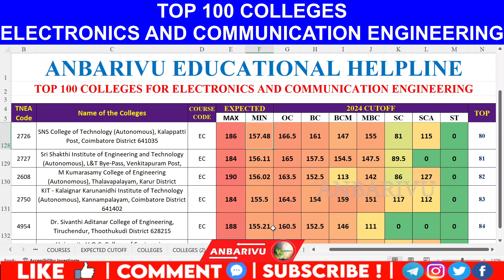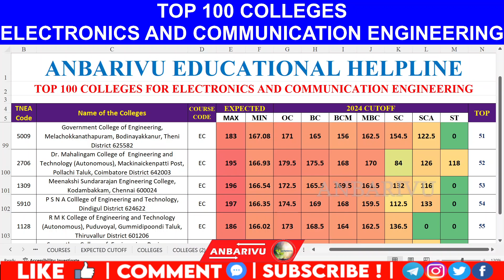TOP 100 COLLEGES ELECTRONICS AND COMMUNICATION ENGINEERING